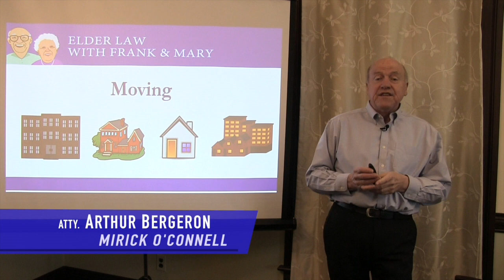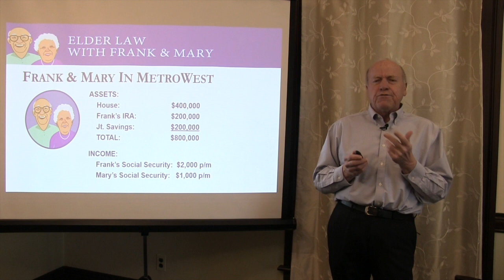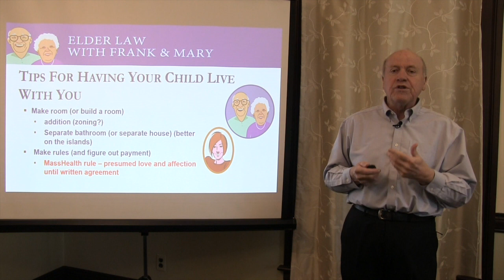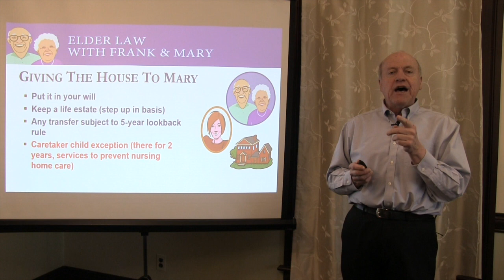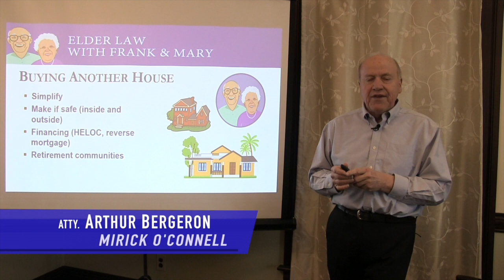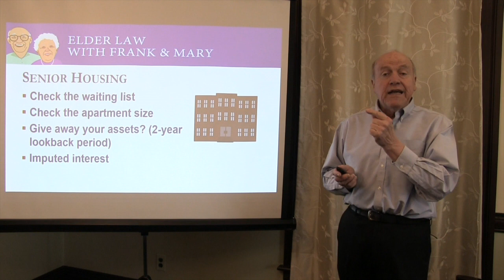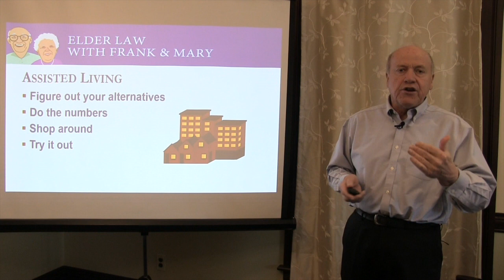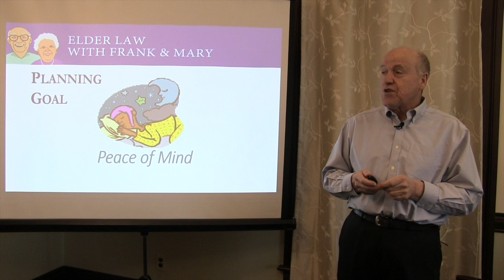Bergeron February Seminar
At some point, it may be time to move. But where to? An apartment? Elderly housing? Independent or Assisted living, your child’s house? Elder law attorney Arthur Bergeron discusses how you can evaluate these options and take advantage of the government programs that can help you make the move.